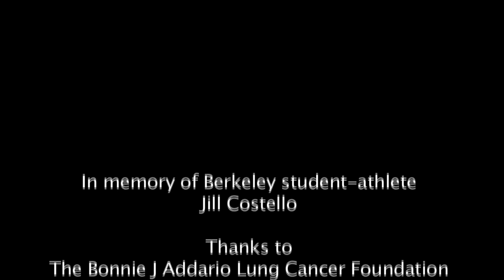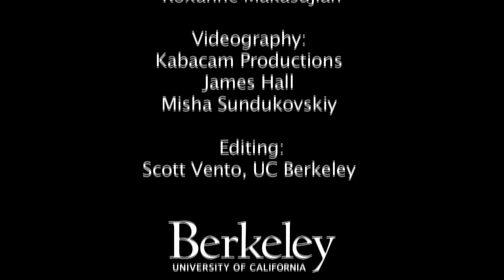"The Great Lung Run" Honors Berkeley Rower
When their teammate, Jill Costello, was diagnosed with lung cancer in 2009, the UC Berkeley Women's crew committed themselves to fight against the disease. They've continued that fight even after Jill passed away in 2010, hosting "Jog for Jill" fundraising runs for the Bonnie J Addario Lung Cancer Foundation, and other activities to raise awareness about lung cancer, which kills more people than any other cancer. On December 1, 2012, the Cal women's crew joined Kelcey Harrison at the Golden Gate Bridge in San Francisco, for the last few miles of her 4-month cross-country run in memory of Jill Costello, "The Great Lung Run."
(video by Roxanne Makasdjian, UC Berkeley Media Relations)